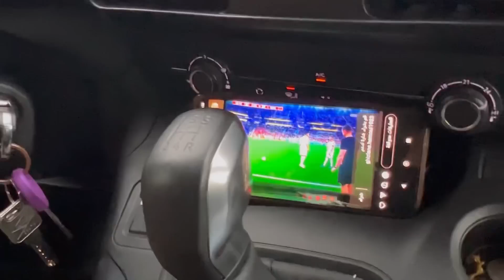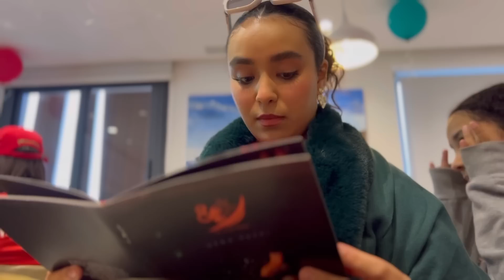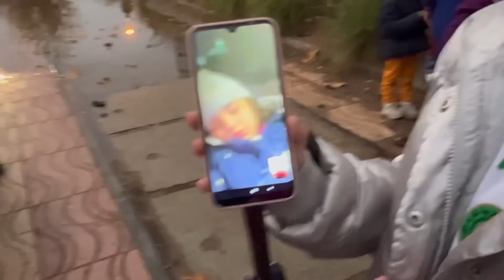بقوة الفرحة 🇨🇦1-2🇲🇦 احتافلنا في الشتا🌧️ تكرفصنا!😱